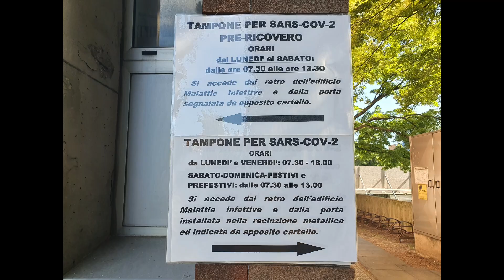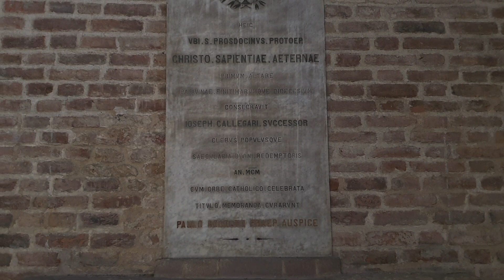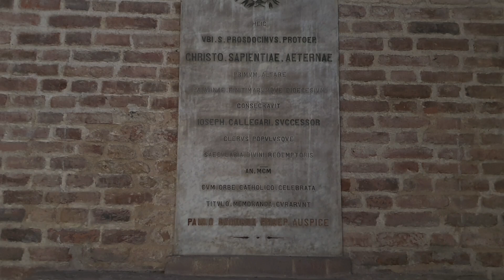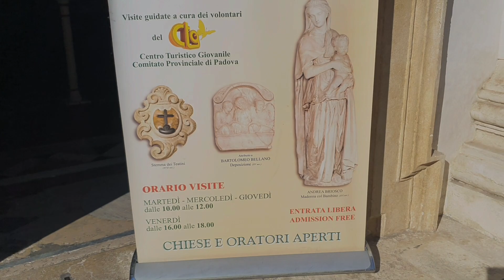Италия. как я делала тест на ковид. церковь Санта София